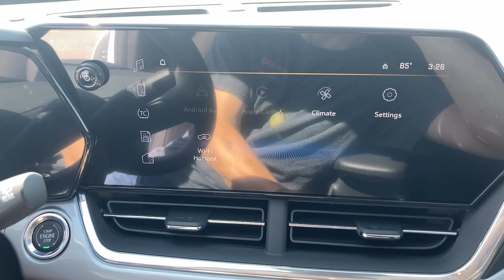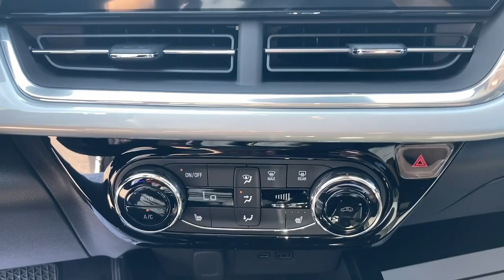2024 Chevrolet Trax Oskaloosa, Knoxville, Ottumwa, Pella, Albia, IA 170410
Summit White New 2024 Chevrolet Trax LT available in Oskaloosa, Iowa at Kraig Chevrolet Buick. Servicing the Knoxville, Ottumwa, Pella, Albia, IA area.

Kraig Chevrolet Buick
1601 A Ave W